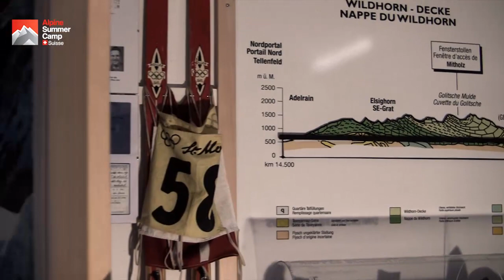Kandersteg Museum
10 minutes walking from Simplon Hotel, you can find the best place to know better the history of Kandersteg a bit more of moutain culture.